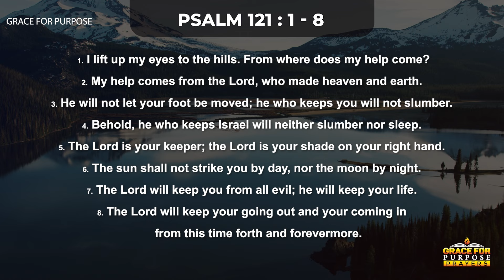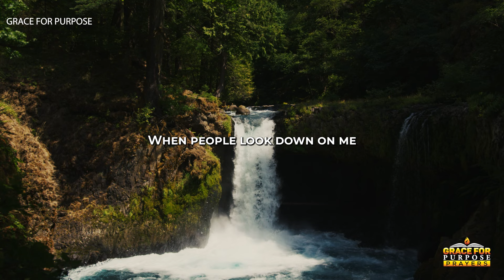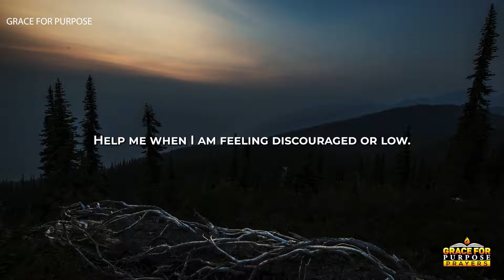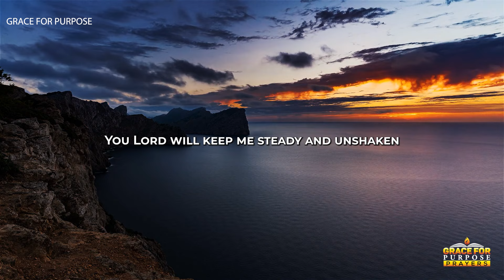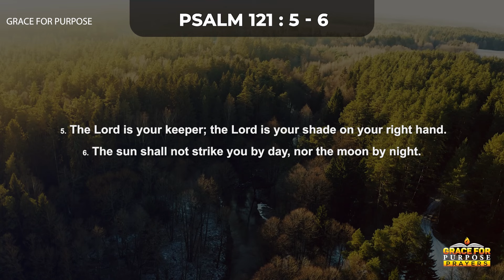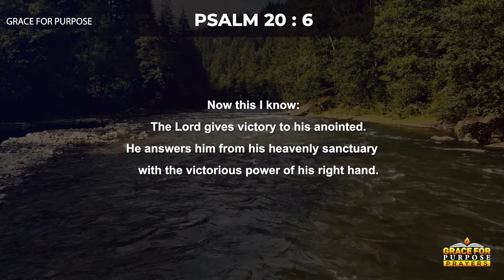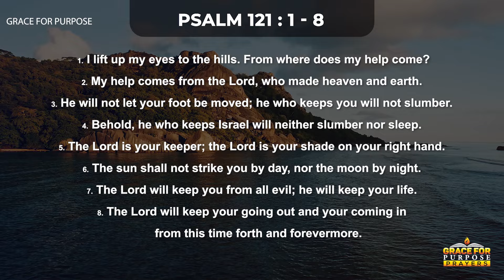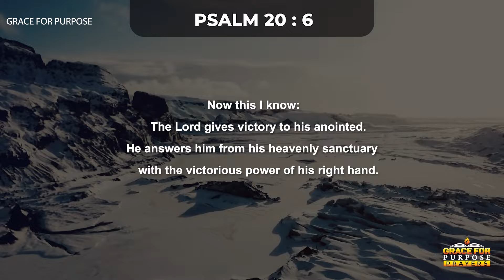Lift Up Your Eyes Because Your Help Comes From God | A Blessed Morning Prayer To Start Your Day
Be blessed as you meditate on God's word and listen to this inspirational morning devotional prayer from Psalm 121.